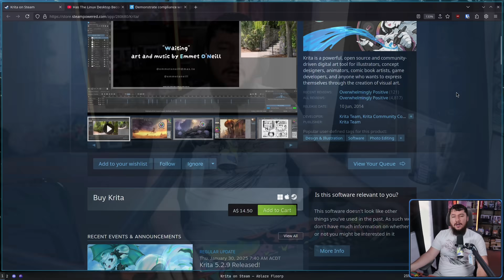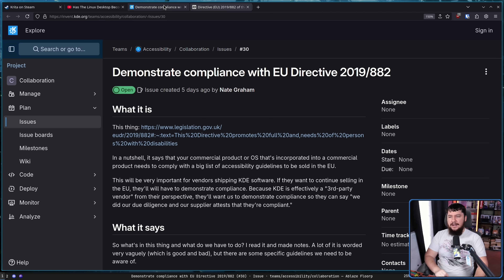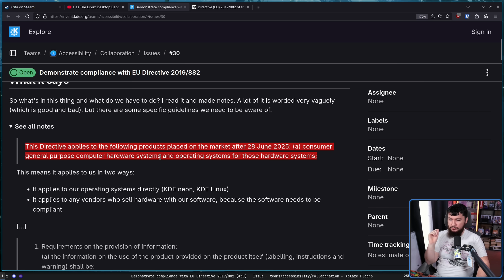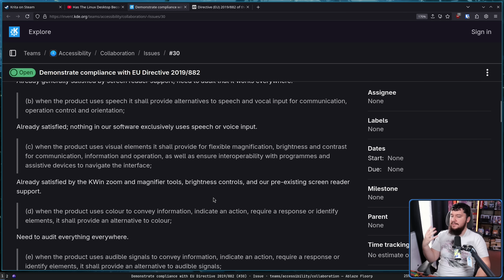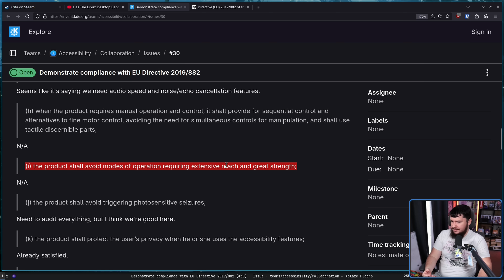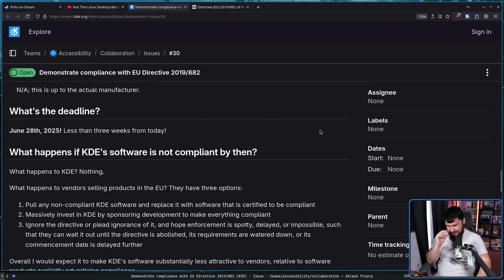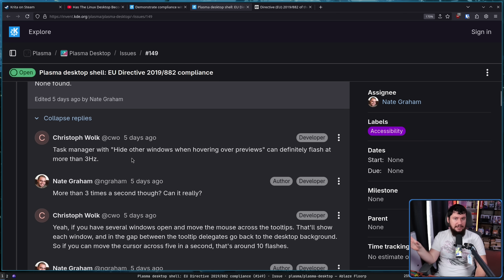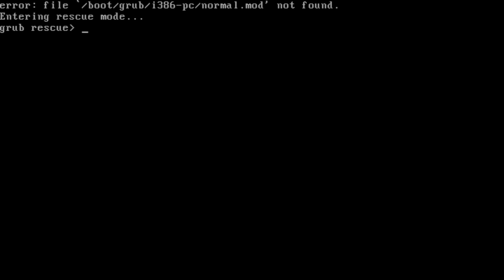KDE Needs More Accessibility Immediately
KDE is doing quite well on the accessibility front but there's still quite a bit of work to do but more importantly there are some EU regulations coming into effect that are kind of forcing there hand.

Credits
🎨 Channel Art:
Profile Picture: